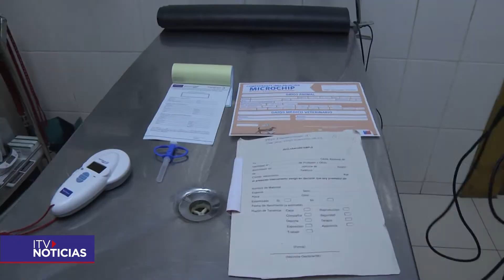VETERINARIO EN TERRENO